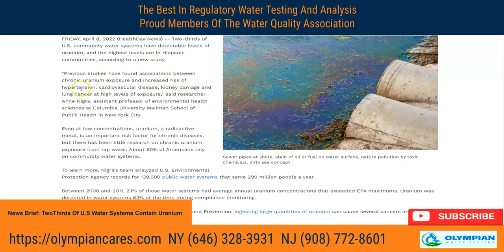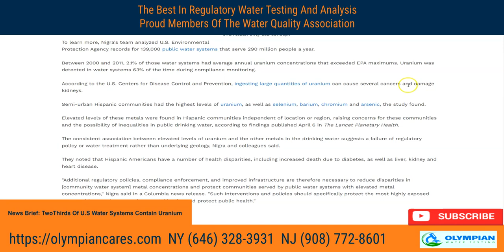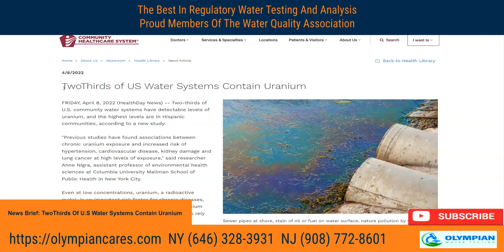Two Thirds Of Us Water Systems Contain Uranium